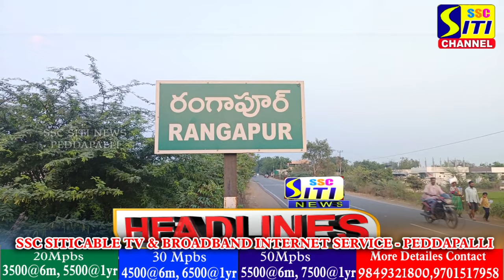SITINEWS HEADLINES II 04-03-2024